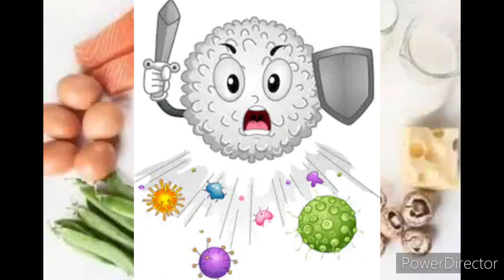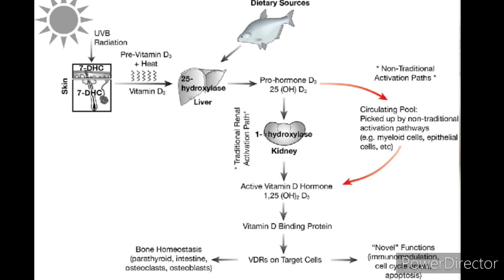The Potential Benefit of Vitamin D in the Fight Against Covid-19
Informational Video.